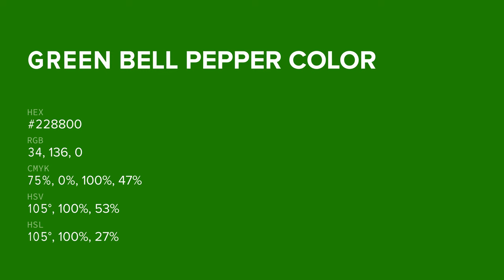Green Bell Pepper color #228800 hex color - Green color - Warm color 228800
What color is Green Bell Pepper ? #228800 hex color - Green color - Warm color 228800

Hex #228800 Color Code is also known as Green Bell Pepper color.